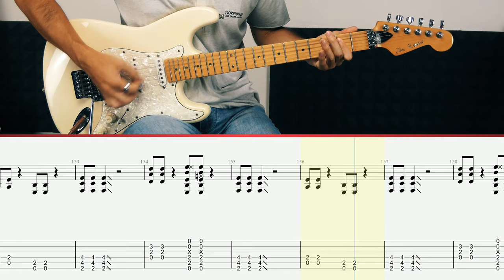Ozzy Osbourne - Crazy Train (Guitar Tutorial)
Crazy Train (Ozzy Osbourne) lesson with Daniele Tornaghi, originally played by Randy Rhoads.

Level: Advanced